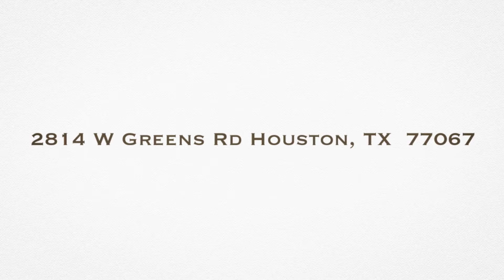2814 W Greens Rd Houston TX 77067